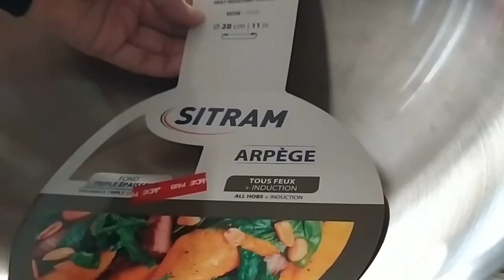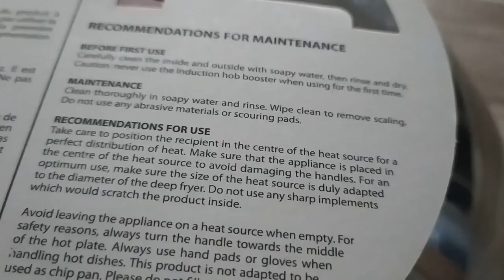Review Wok / Penggorengan Sitram Arpege | SUBTITLE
Assalamu'alaykum temen semuaaa...
Aku mau kasih tau ke temen semua kalau untuk vlog kali ini tidak silent vlog dulu ya karena mau review barang dapur yaitu wok merk SitramArpege yang aku beli Di AceHardware , toton sampai selesai vlog review aku karena aku juga akan men Seasioningwajan nya.